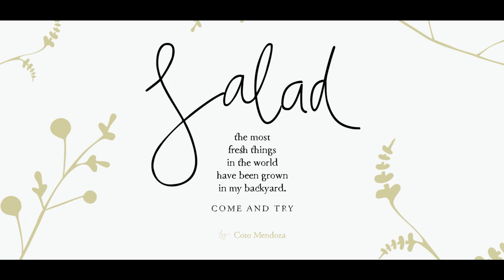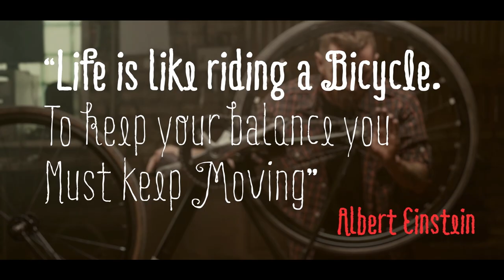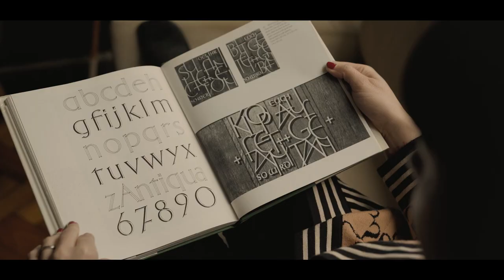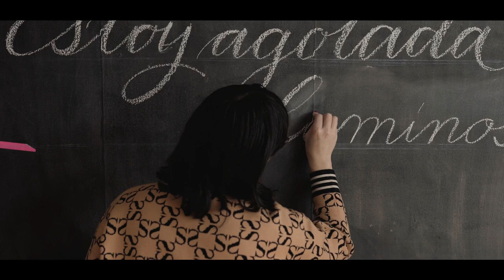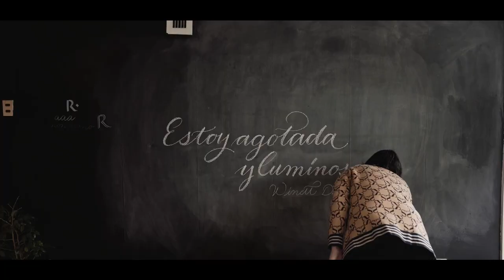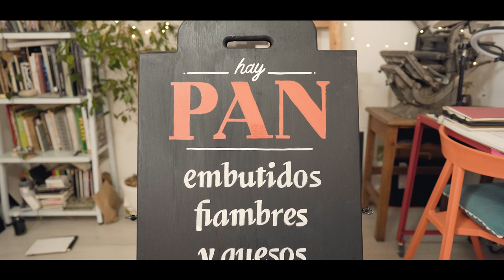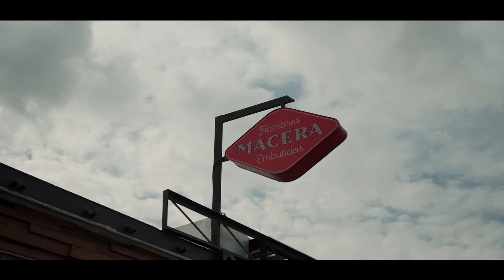Tipos, letras con carácter latino - Ep 01 Coto Mendoza [English sub]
TIPOS, letras con carácter latino. Webserie documental que busca presentar y visibilizar el desarrollo de la disciplina tipográfica en Chile. A través de cada episodio la serie mostrará el quehacer íntimo del trabajo de destacadas diseñadoras y diseñadores locales, con una perspectiva única sobre sus procesos creativos y punto de vista personal. TIPOS rescata el valor de un oficio perdido entre lo digital y lo análogo, presentando en cada relato una historia única sobre el valor de la tipografía con carácter latino. ❦

Dirección Marco Avilez
Producción Ejecutiva Marco Avilez
Dirección de fotografía & Cámara Sebastián Arriagada
Sonido directo Santiago Corvalán
Producción Marco Avilez
Montaje Sebastián Arriagada
Post-Producción de Sonido José Tomás Molina
Música Original José Tomás Molina
Producción Recmobil Javier Hechenleitner
Investigación César Araya
Diseño de Títulos & Créditos KRFT studio
Diseño & Animación Jonathan Bravo
Corrección de Color Sebastián Arriagada
Producción KRFT studio Jonathan Bravo
Transporte & Coordinación Marco Avilez
Foto Fija Sebastián Arriagada
Equipo de Comunicaciones Valentina Maza, Matías Muñoz & Marco Avilez
Web Ignacio Mardones
Proyecto financiado por el Ministerio de las Culturas las Artes y el Patrimonio
Producido por KRFT studio